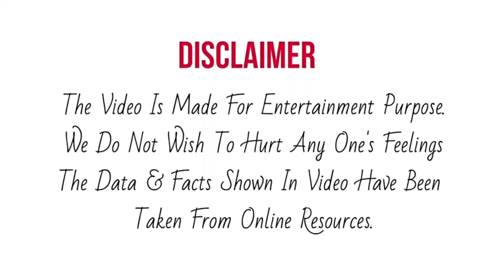Sanjana ने दी Republic Day की शुभकामनाएँ, बोली इतनी बड़ी बात | Republic Day Special Episode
Sanjana ने दी Republic Day की शुभकामनाएँ, बोली इतनी बड़ी बात |